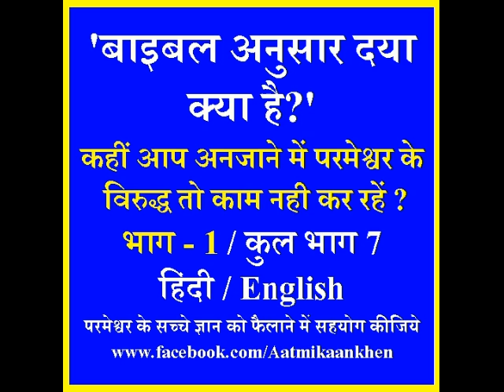बाइबल अनुसार दया 1